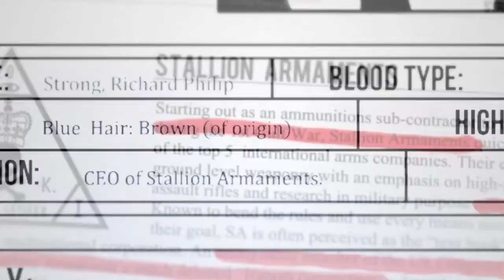Hitman Absolution - Sniper Challenge Launch Trailer [HD]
►►► Expand And Select 1080p/720p HD For Maximum Quality! ◄◄◄
Hitman Absolution Sniper Challenge Launch Trailer
Release: 11/20/2012
Genre: Shooter
Platform: PS3/X360/PC

Hitman Absolution follows Agent 47, a cold blooded assassin, who takes on his most dangerous contract to date. Betrayed by those he trusted and hunted by the police, he finds himself at the centre of a dark conspiracy and must embark on a personal journey through a corrupt and twisted world, in his search for the truth.

TAGS:Hitman Absolution Trailer Run for Your Life Playthrough gameplay official  videogame video game xbox 360 mircosoft playstation 3 ps3 sony pc steam square enix lo interactive"Hitman (series)" "Gameplay (magazine)" Games "Series (botany)" high definition 1080p quality agent 47 gameplay